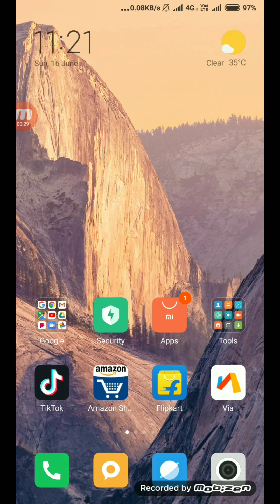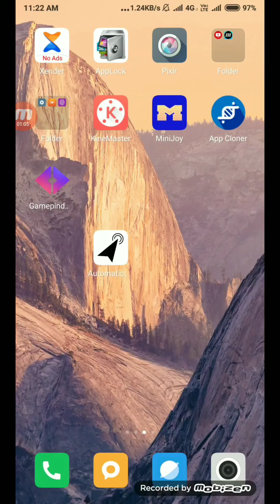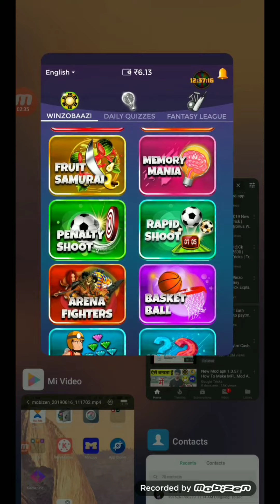Winzo gold new account suspend update no more use trick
Hi guys
Kese ho app sab

Winzo gold app suspend
Winzo gold trick
Winzo gold update
Winzo gold query